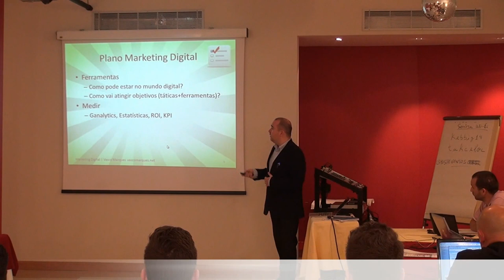Marketing Digital - Ilha da Madeira - Testemunho Paulo Pesqueira